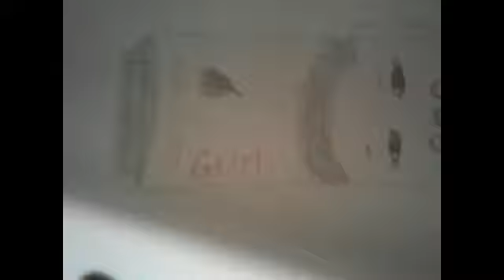Coloring Yummy Gum (already drew it)